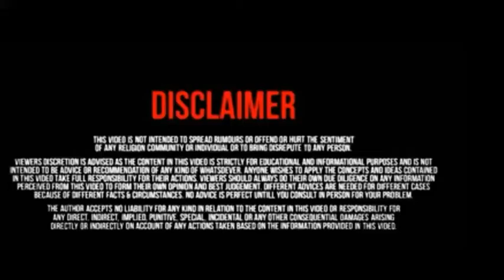DR.KAFEEL KHAN : कब होगी डॉ.कफील की ख़ता माफ़?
The Allahabad High Court has asked the Uttar Pradesh Government to "positively file" its reply in the habeas corpus plea filed against alleged illegal detention of Dr. Kafeel Khan.
In this video we tell you the story of Dr.Kafeel khan from 10 aug 2017 to 7th Aug 2020.